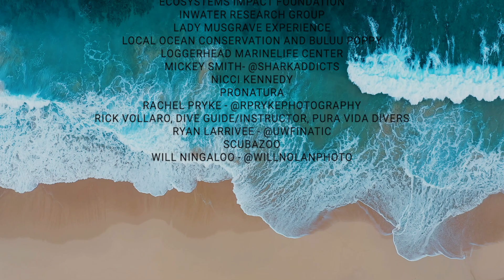Sea Turtle Week The Mini Series Episode 3: Sea Turtle Predators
Welcome back to the third episode of Sea Turtle Week The Mini Series.

Join us as we take a deep dive into the world of sea turtles, the life they live and the threats they face starting from the nest.

Episode 3: Sea Turtle Predators come into contact with the predators that sea turtles face throughout their entire life cycle, from the delicate moments inside the nest to their perilous encounters in the vast ocean.

Explore the mysterious world of sea turtle predators, both above and below the water's surface. Look through the nesting beaches, where vulnerable sea turtle eggs concealed beneath the sand, attract a range of cunning predators eager for a meal. Watch unseen battles fought by baby sea turtles during their frantic dash from the nest to the sea. Experience their perilous journey as they navigate treacherous obstacles, evading hungry birds, crabs, and other predators that await their emergence.

Venture into the ocean, as we discover the challenges faced by juvenile and adult sea turtles such as sharks, large fish. Gain a deeper understanding of the intricate predator-prey relationships that shape the lives of sea turtles.

To stay up to date with all things Sea Turtle Week check out our: